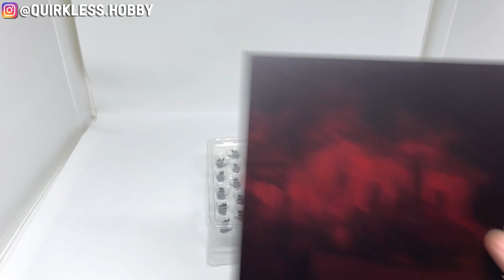Unboxing & Review S.H.Figuarts Batman | The Batman Action Figure ( ENG SUB )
Pre-order Price:
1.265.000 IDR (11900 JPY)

Product Name
Batman

Series
The Batman

Release Date
August 2022

Height
Approximately 15.5 cm

[Set Contents]
Batman figure,
Unmasked Bruce Wayne face portrait
Interchangeable chest plate
Interchangeable hands (left/right, 5 types)
Grapnel launchers left/right
Bat Knife
Handcuffs
Adrenaline Pen

0:00 Intro
0:38 Unboxing
1:15 Instruction Manual
1:29 Closer Look at Figure & Parts
6:11 Create a Pose & Swapping Head Part
7:31 Size Comparison
7:48 Review
8:43 Next Video & Closing Message
9:23 Review
11:38 Figure Photography
11:57 Outro

unboxing and review batman s.h.figuarts figure
unboxing shf batman
unboixing batman action figure
batman action figure review
unboxing dc action figure
unboxing shf the batman
unboxing s.h.figuarts the batman
action figure unboxing
action figure review